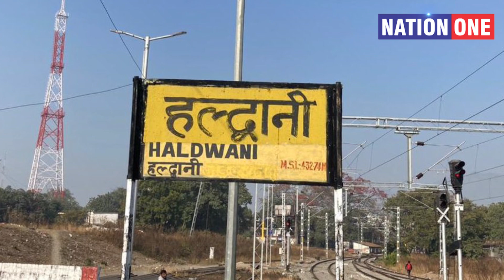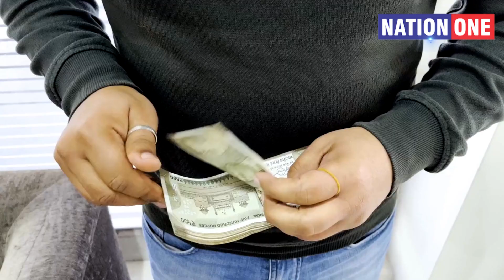Haldwani- रंगदारी मांगने में 2 पत्रकार सहित तीन गिरफ्तार, एक महिला पत्रकार फरार